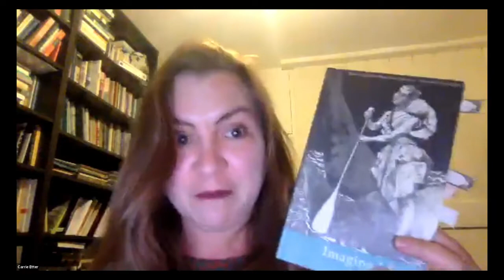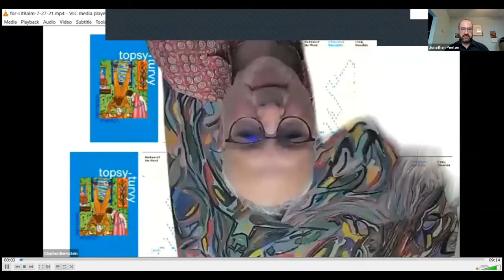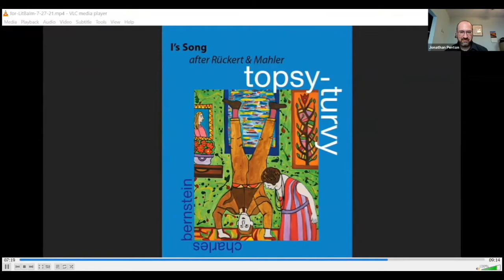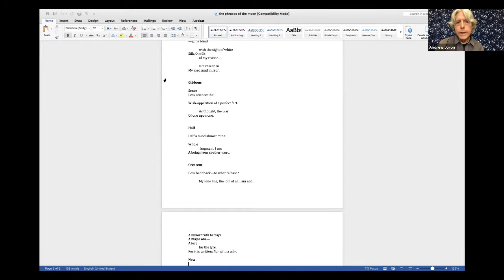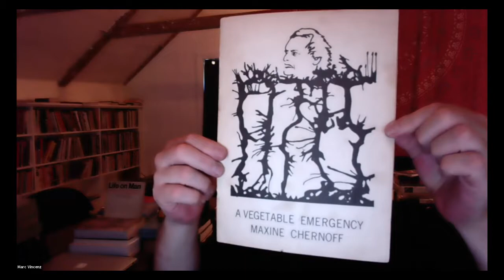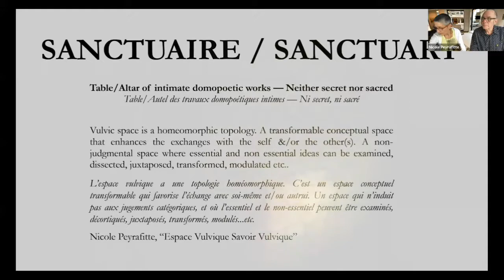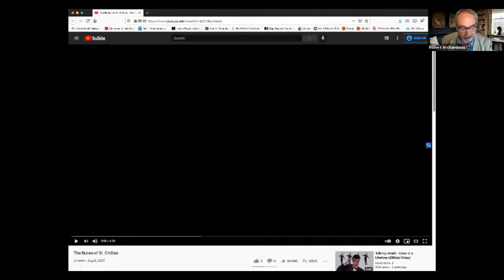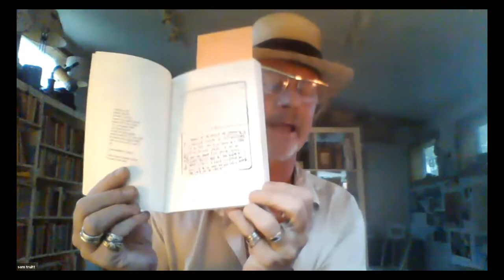Lit Balm: The International Poetry Surrealist Extravaganza Part 4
On August 8, 2021, Lit Balm hosted Episode Three of the International Poetry Surrealist Extravaganza, featuring poems by Ciaran O'Driscoll, Carrie Etter, Michael Ruby, Andrew Joron, George Kalamaras, Maxine Chernoff, Sam Truitt, and films by Charles Bernstein, Pierre Joris & Nicole Peyrafitte, and Robert Archambeau.